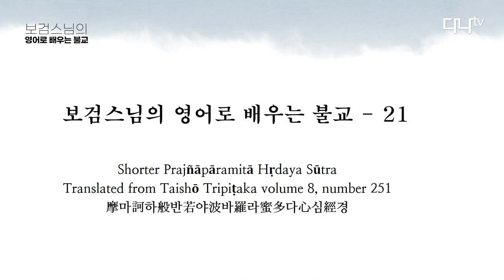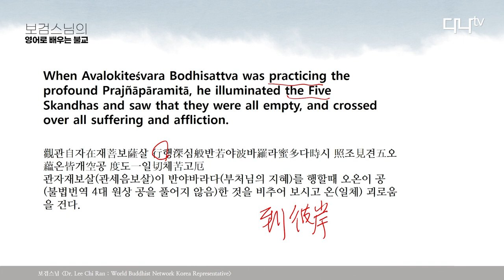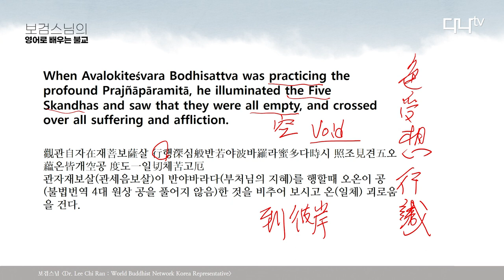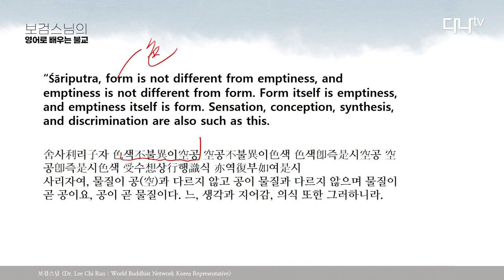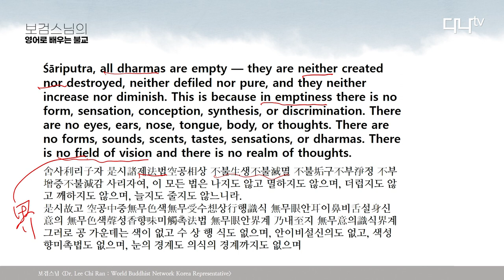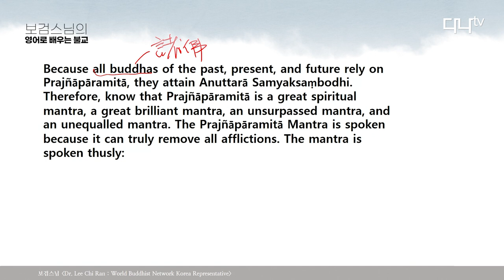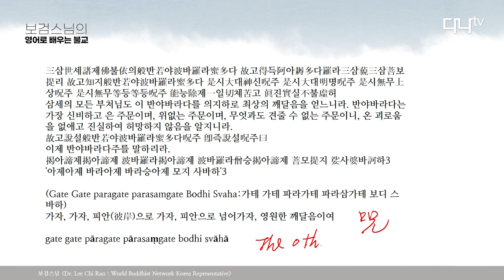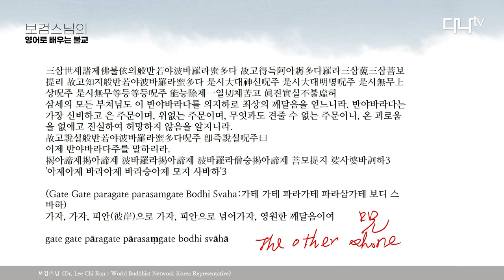보검스님의 영어로 배우는 불교 21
Shorter Prajnaparamita Hydaya Sutra
쁘라냐파라미타 효야경

Translated from Taisho Tripitaka volume 9, number 251
타이쇼 트리피타카 9권 251호에서 번역됨

摩訶般若波羅蜜多心經